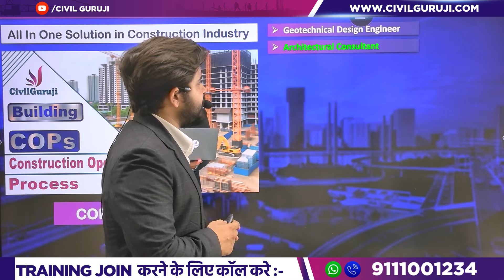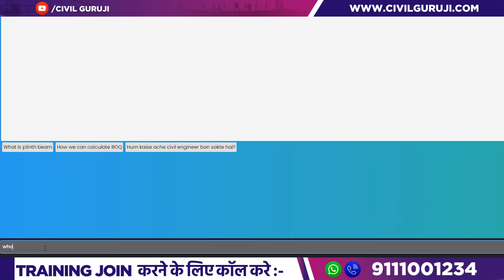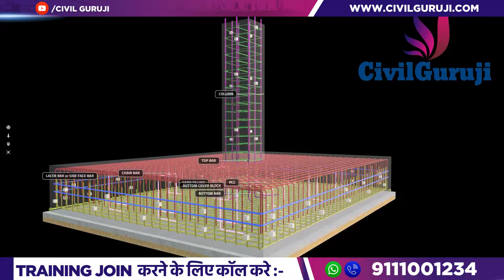Learn How to Become a Successful Billing Engineer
Welcome to Civil Guruji! In this video, Er. Pankaj Meena, a corporate trainer at Civil Guruji, shares the secrets and skills you need to become a successful billing engineer. If you're an aspiring civil engineer looking to excel in the field of billing, this video is a must-watch!

🎓What You'll Learn:

✔ The role and responsibilities of a billing engineer
✔ Key skills required to become a successful billing engineer
✔ Challenges faced by billing engineers in the construction industry
✔ Step-by-step guide to mastering billing engineering skills
✔ Importance of understanding different types of billing in construction
✔ How to adjust for inflation in construction billing
✔ Tips to prevent material theft and wastage on-site
✔ Insights on Civil Guruji’s comprehensive training program

Becoming a billing engineer is a dream for many civil engineers. It is a role that not only promises a good salary but also offers significant respect and responsibility. Er. Pankaj Meena provides in-depth knowledge and practical tips that can help you navigate your career path and reach your goals.

🔔 Be a part of our Official Social Media Community

🛠️ And Grow Your Practical & Software Skills:
With Civil Guruji, propel your practical and software skills to new heights. Be part of a community that's constructing the future, one project at a time.

How to Learn Estimation and Costing Online | Essential Skills to Become Estimation Engineer